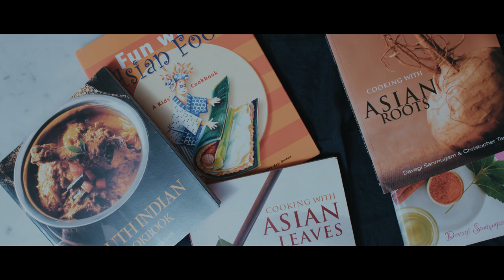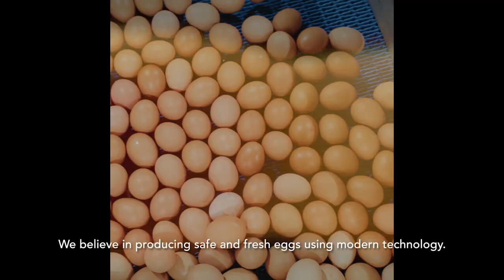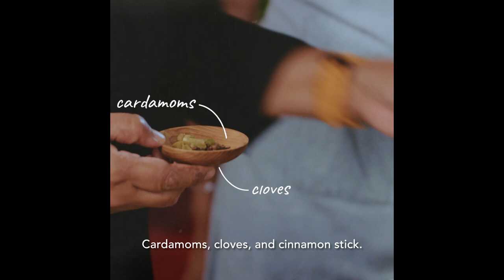Farm to Fork: Easy Egg Briyani - How to Cook with Local Eggs by Chef Devagi and Charlotte Mei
🐔🥚🍳🍽️  Singaporeans are one of the largest consumers of eggs in the world and thankfully, we're able to produce more than 1 million eggs locally every day, which is about 1/5th of our daily needs.

But where do local eggs come from and how do we identify them? Follow spice queen Devagi Sanmugam and nutritionist Charlotte Mei as they visit Chew's Agriculture's egg farm and cook with local eggs! What's cooking? Egg masala and omelette briyani!